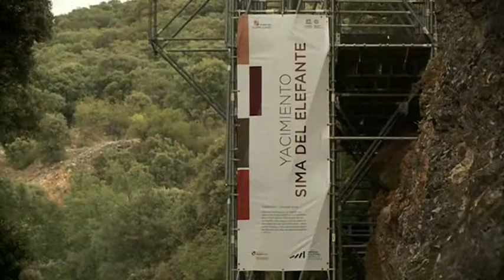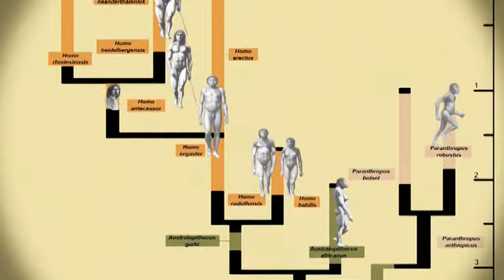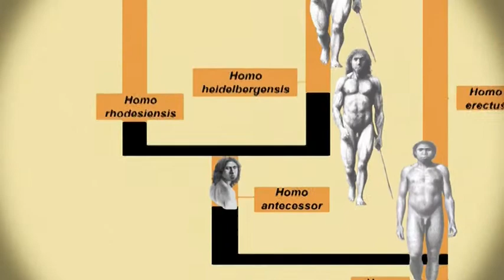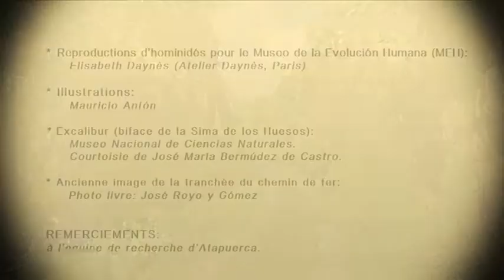Área científica (francés)